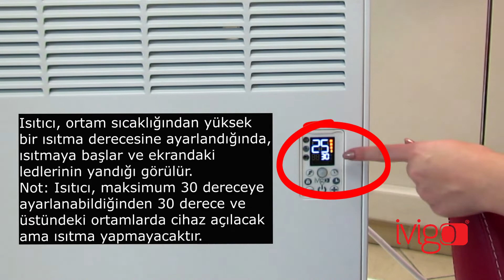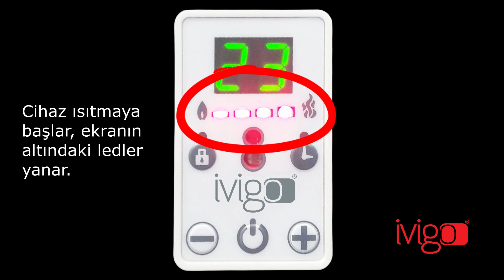IVIGO/VIGO Konvektör Isıtıcım Isıtmıyor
Isıtıcım Isıtmıyor
İvigo konvektör ısıtıcı, ekranında ortam sıcaklığını gösterir ve ortamı, kullanıcı tarafından ayarlanan sıcaklığa ulaştırıp o sıcaklıkta sabit tutacak şekilde çalışır.
Ayarlanan sıcaklık derecesi, ortam sıcaklığının altındaysa ısıtma durur veya hiç başlamaz.
Örneğin: Ortam 26 dereceyken, ısıtıcı, 26 veya 26'dan daha düşük bir dereceye ayarlandıysa çalışmayacaktır. Ekranda ortam sıcaklığı görünecek ama ledler yanmayacaktır.
Isıtıcının çalışması yani ısıtmaya geçmesi için + tuşu ile sıcaklık derecesinin arttırılması ve mutlaka içinde bulunduğu ortam sıcaklığının üzerinde bir değere ayarlanması gerekir.
Not: İvigo konvektörler minimum 6 ile maksimum 30 derece arasında ayarlanabilmektedir.
Isıtıcı, ortam sıcaklığından yüksek bir ısıtma derecesine ayarlandığında, ısıtmaya başlar ve ekrandaki ledlerinin yandığı görülür.
Not: Isıtıcı, maksimum 30 dereceye ayarlanabildiğinden 30 derece ve üstündeki ortamlarda cihaz açılacak ama ısıtma yapmayacaktır.
Sorun devam ediyorsa lütfen bize ulaşın.
Müşteri Destek Hattı
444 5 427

Vigo markası Mart 2019'dan itibaren İvigo olarak değiştirilmiştir.

Yeni Marka, Daha Akıllı Cihazlar

İvigo bir Mastaş A.Ş. markasıdır.
İvigo is a registered brand of Mastaş Company.